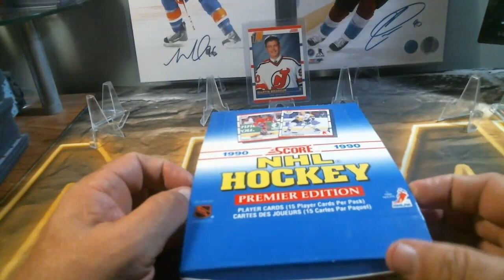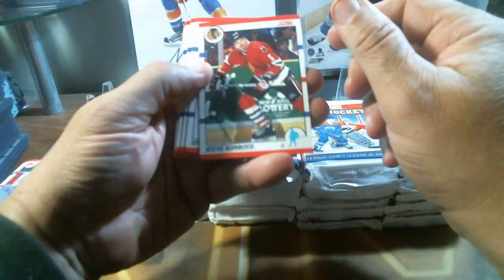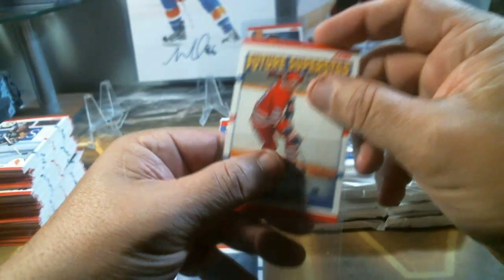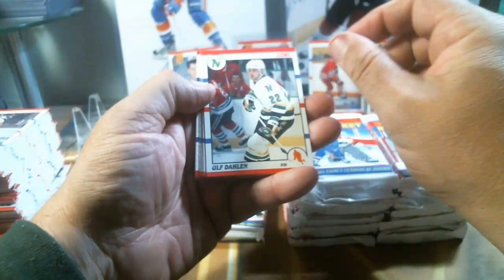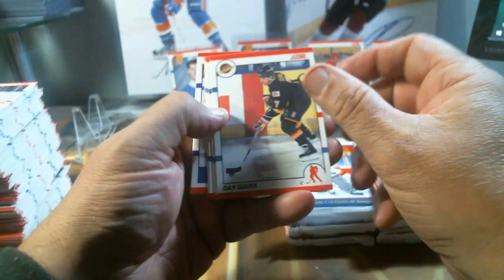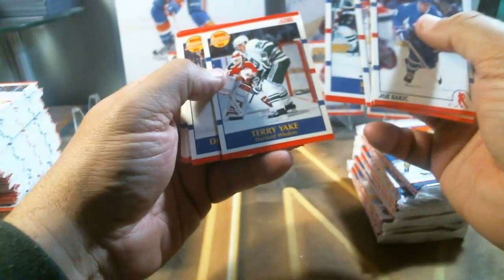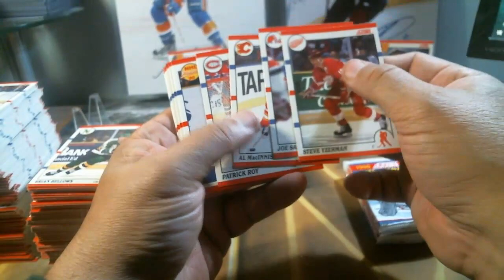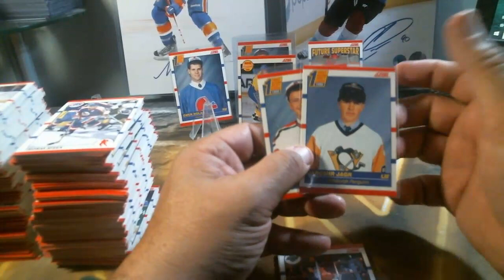1990 91 Score Hockey The Chase For 1K Jagr & Brodeur RC Box #6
1990 91 Score Hockey The Chase For 1K Jagr & Brodeur RC Box #6